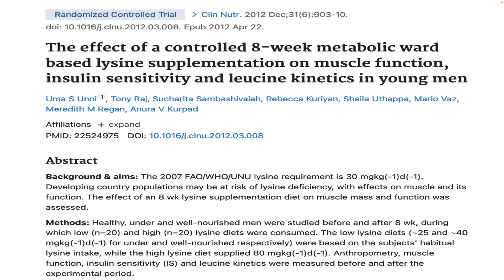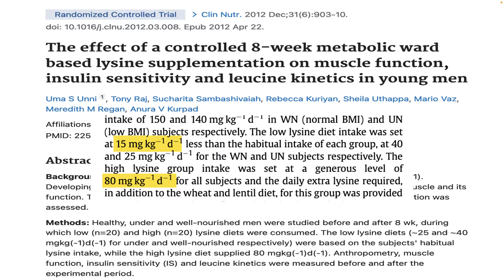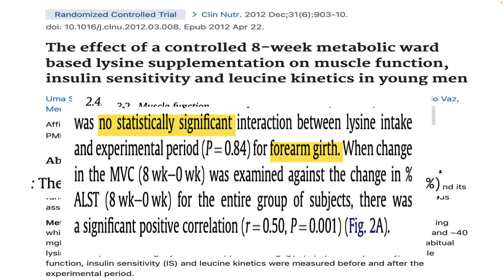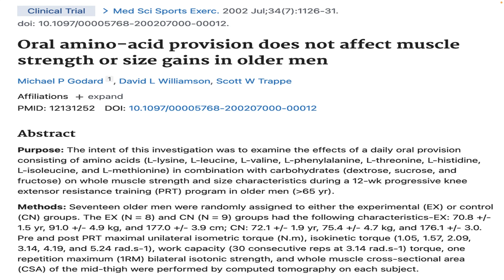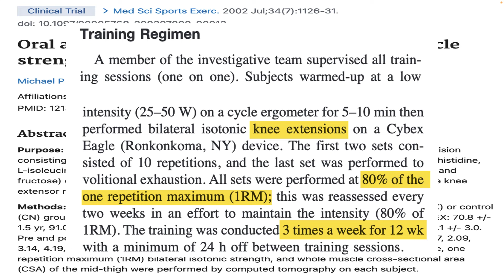Do Lysine Amino Acids Build Muscle?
Lysine is an essential amino acid and is needed to produce an anabolic positive nitrogen balance. Discover is Lysine can help make you stronger, improve muscle growth or raise growth hormone levels.
🔴 🔴Things I like & use:
🔴🔴 🔴Things used to make this video:
1 Lot’s of work
2 This video editing software
3 This Microphone